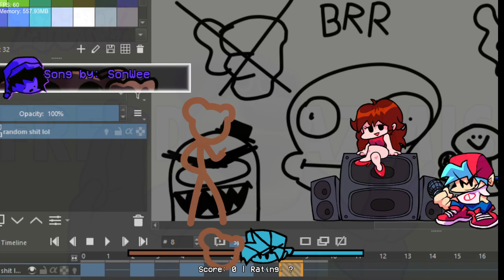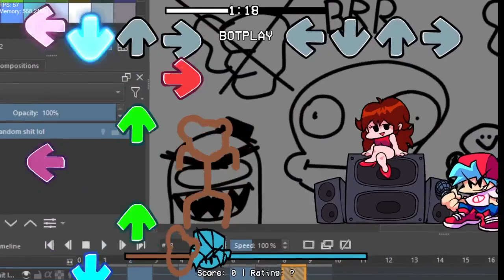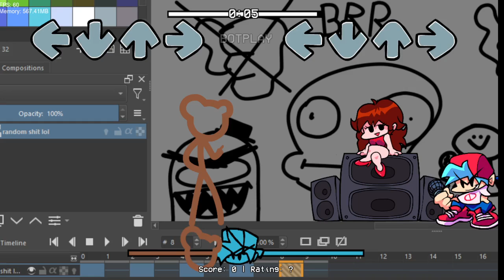Friday Night Funkin' Vs Funkin' Freddy Fazmis (FNF/Mod/Hard)